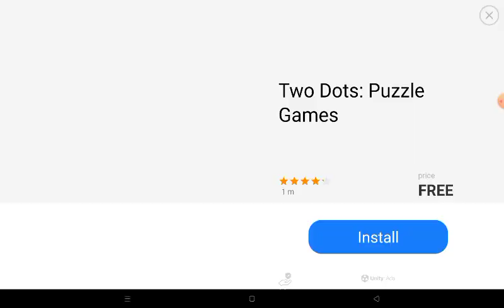I'M FINALLY DONE IN REBUILD BUMBLEBEE!!!!!